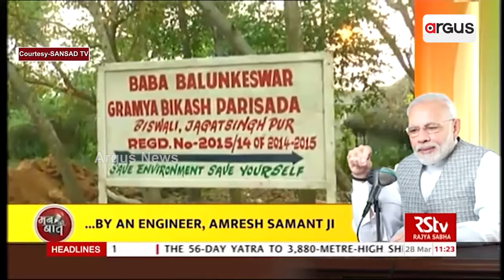ହେନ୍ତାଳ ବନ - ସୁରକ୍ଷା କବଚ | Bhitarkanika's Mangrove Security shield For People | Argus News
ଓଡ଼ିଶା ଉପକୂଳକୁ ପ୍ରକୃତିର ଅମୂଲ୍ୟ ବରଦାନ। ବଡ଼ ବାତ୍ୟା ଓ ସାମୁଦ୍ରିକ ଜୁଆରରୁ ଉପକୂଳକୁ ଦେଇଆସୁଛି ସୁରକ୍ଷା। ଏବେ ବାତ୍ୟା `ଦାନା' ଆସୁଥିବା ହେନ୍ତାଳ ବଣକୁ ନେଇ ପୁଣି ଚର୍ଚ୍ଚା। ଚିନ୍ତା ବଢାଇଛି ହେନ୍ତାଳ ବଣର ବ୍ୟାପକ ଅବକ୍ଷୟ।

ହେନ୍ତାଳ ବନ - ସୁରକ୍ଷା କବଚ | Bhitarkanika's Mangrove Security shield | Argus News